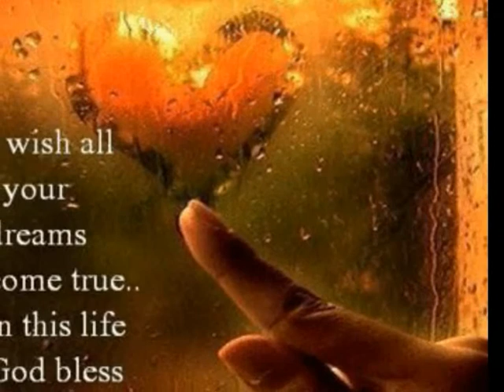Ƹ̵̡Ӝ̵̨̄Ʒჱ❤..Por Amor-Bocelli....ჱƸ̵̡Ӝ̵̨̄Ʒ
Ƹ̵̡Ӝ̵̨̄Ʒჱ❤..Por Amor-Bocelli. ჱƸ̵̡Ӝ̵̨̄Ʒ by ISABEL